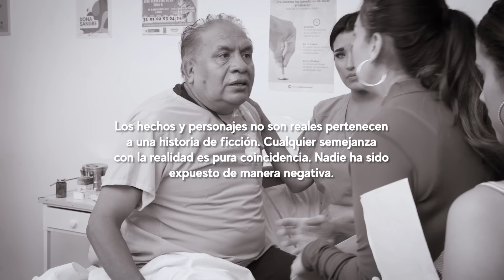Por desilusión paciente se enamora de enfermera | Se enamoró de la enfermera sin saber quien era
La mayor decepción de tu vida llega cuando lo que creías que te haría más feliz , te hace en realidad más triste.